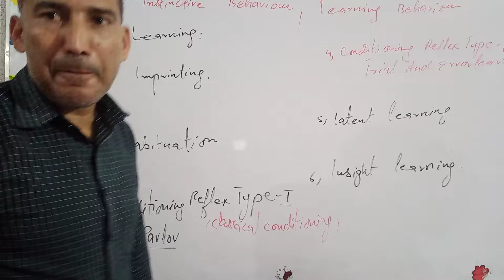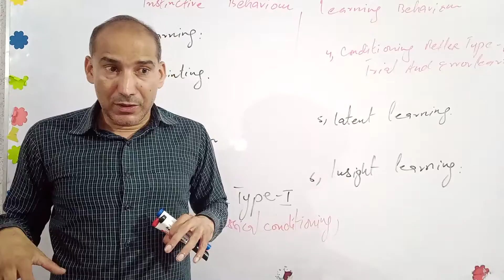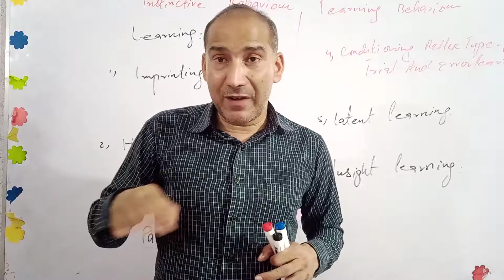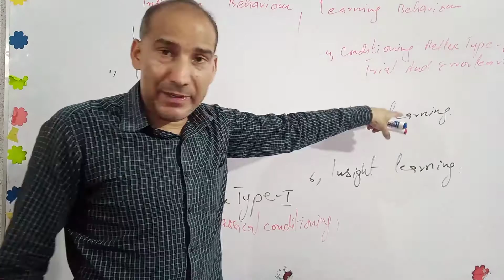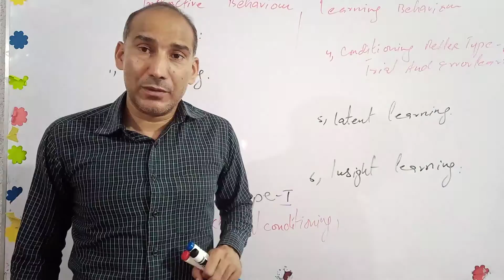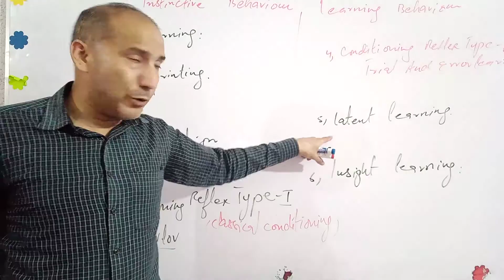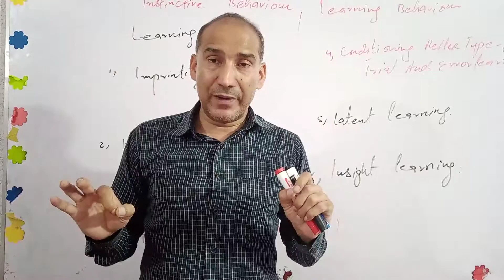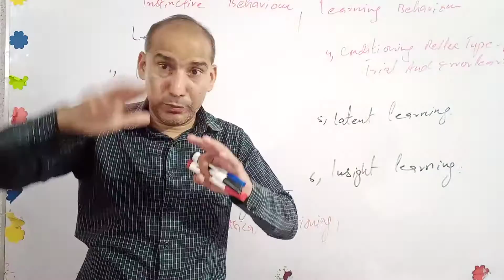Biology XII Chapter 17 ( Lecture 34)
Topic: Types of Learning  Behaviour
Tariq Masih Assistant Professor of Botany